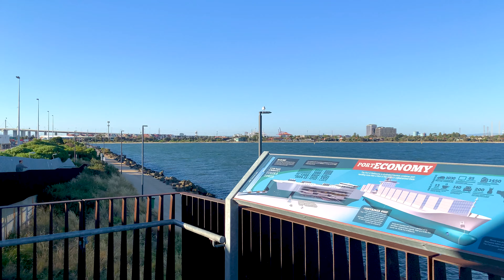Port Melbourne to Sandridge Lookout Walk🚶‍♀️🚢【4K】ASMR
If you're up for a decent walk in Port Melbourne but don't want to turn left towards St. Kilda beach, there is always the 2.7 km walk to Sandridge Lookout down the Bay Trail. It's quite a popular trail for those living in Port Melbourne to go for a run, have a decent swim or go fishing. The Bay Trail itself is a very nice walk or bicycle ride🚲. The Maritime Cove Park also has plenty of spots to picnic with a kids playground, barbeque stoves and a running trail, all opening up to a long beach.

If you're into industrial stuff, the walk takes us closer and closer to the cranes at the docks, which is used to load and unload cargo onto container ships🚢 - we take you up all the way to the fence where you can see this in action.

You might notice the wind howling 🌬 when we're near Sandridge Lookout. I suspect this is caused by the way the wind hits the structure, as it doesn't happen anywhere else.

It's a relatively safe walk and I've been here in the evenings too. There are usually people here fishing even on dark winter evenings (often huddled around a big bonfire). The wind is relentless here, so bring a wind blocker and be prepared to be splashed with salt water if you choose to walk past Sandridge Lookout to the container port.

⌚ Timings ⌚
00:00:00 Princes Pier
00:05:40 Bay Trail
00:20:00 Maritime Cove Park
00:24:40 Sandridge Ridge Trail
00:39:08 Container Port
00:40:36 Looping Back
00:45:40 Sandridge Ridge Lookout